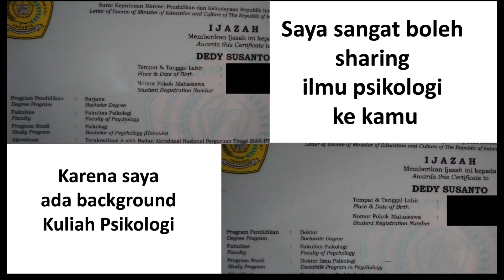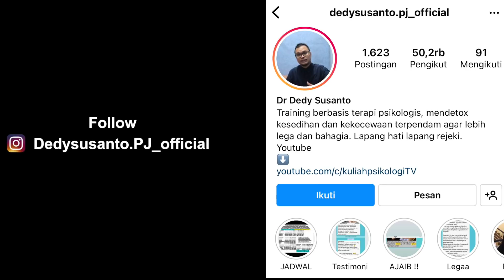1 PERTANYAAN SEBELUM CERAI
Psikologi Pernikahan
Perceraian

INFO AGENDA PENYEMBUHAN :
membuang kesedihan / kekecewaan terpendam untuk kehidupan yang jauh lebih baik dalam kebahagiaan & rejeki.

Penyembuhan dan pemulihan batin / psikologis sejak dini itu sangat penting untuk menyelamatkan banyak aspek dalam kehidupan kita. Dampak terdekat dari luka batin yang belum disembuhkan adalah pasangan, anak, keluarga, dan lain-lain yang ikut terluka karena tanpa sadar kita menjadikan mereka tong sampah tempat penuangan emosi negatif kita yang terpendam.
Mari kita putuskan mata rantai luka batin, cukup berhenti di kita saja...anak-anak berhak untuk bahagia, semoga tidak diteruskan ke mereka.

LAPANG HATI akan LAPANG REJEKI. Training Magnet Keajaiban
Mohon mendaftar dengan cara wa kan nama peserta ke nomor wa masing-masing
kota di bawah ini, nanti akan muncul informasi mengenai trainingnya.

JAKARTA         wa nama peserta ke 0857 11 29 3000

BOGOR             wa nama # Bogor ke 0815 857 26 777
TANGERANG   wa nama # Tangerang ke 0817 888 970
BEKASI             wa nama # Bekasi ke 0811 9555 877

BANDUNG       wa nama peserta ke 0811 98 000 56
JOGJA             wa nama peserta ke 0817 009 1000
SEMARANG    wa nama peserta ke 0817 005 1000

TRAINING yang sudah teruji oleh waktu selama belasan tahun ini sudah memberikan penyembuhan bagi ribuan pesertanya.
INGIN SUKSES dan BAHAGIA ? bermula dari mendetox kesedihan dan kekecewaan terpendam di gudang jiwa agar anda dapat berlari dengan ringan mencapai tujuan aamiin.

PALEMBANG    wa nama ke 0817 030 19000
BALIKPAPAN     wa nama ke 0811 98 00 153

Follow instagram @Dedysusanto.PJ_official cek di story dan highlights untuk melihat jadwal dan testimoni lengkap.
Trainer
Penulis buku Pemulihan Jiwa jilid 1-7 terbitan Gramedia Pustaka Utama
Soul Healer

"terimakasih mas , lega rasanya bisa mengeluarkan beban puluhan tahun yg saya pendam sendiri. masa kecil jiwa kecil yng sellu menghantui aku selama ini . sekali lagi terimakasih banya k atas training terapi-terapi yg paduka berikan sgt bermamfaat untuk saya ."

"Selamat siang Mas Dedy,,, Terima kasih atas trainingnya tadi malam ya,,, Beban batinku selama 28 tahun ini sdh terbuang. Biasanya dadaku terasa sesak spt ketiban batu yg sangat berat, setelah training kemaring jadi plong, ringan sekali. Aku jadi makin iklas mas dedy,,, Sekali lg terima kasih ya,,, Semoga Mas Dedy sll sehat & berada dim lindungan­ Nya sehingga bisa lebih banyak lg membantu teman-“ yang terluka batinnya seperti aku ini,,, 🙏 🙏 🙏"

"Thank you pak dedy atas ilmunya hari ini, plong banget rasanya...beban dipundak yg rasanya berat tiba2 ilang gitu aja. Td sepanjang jalan pulang bawaanya senyum2 aja terus, barusan mau berantem sm suami jadi bisa nahan biasanya lgsg meledak ledak 😂 '

"Pak dedy, saya i***. MasyaAllah. Kmren smpat agak ngeraguin yg pak dedy big bs ngelancarin haid. Smpat mikir ''ah masa sih''. Then, subhanallah, habis kmren ikut training, pagi ini saya akhirnya haid setelah telat 15 hari. Pdhal selama ini smpe harus minum Luthenyl utk supaya haid. Dan biasanya pun sebelum haid ada gejala2 yg PMS umumnya. Tapi kali ini gak sama sekali!! Tiba2 aja bangun tidur subuh haid. Ga pake pegel ga pake nyeri. Alhamdulillah Terimakasih ya Pak Dedy 🤗.

"Makasi mas buat training hari ini semoga bs sering2 ke samarinda ya. Alhamdulillah luar biasa buat saya yg penderita PCOS,psikosomatis,anxiety disorder dan GERD adalah setelah training kemaren bs tidur nyenyak setelah insomnia parah dgn kualitas tidur yg gak pernah nyenyak 12 taon ini..setelah pulang migrain saya sakitnya 2x lipat tp ngantuk dan capek bgt sampe ketiduran alhamdulillah subuh bangun2 seger migrain hilang, terharu nya Makasi ya mas sehat2 ya "

Masih ada ratusan testimoni lainnya yang tidak bisa kami sebutkan satu per satu disini, mohon cek testimoni lengkap di instagram @Dedysusanto.PJ_official

Bagi anda yang berada di kota yang tidak ada jadwal training publik kami, bisa membeli cd terapi detox jiwa bisa wa chat ke manajemen di 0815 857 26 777 untuk pemesanan cd terapi. Bisa dipesan versi yang dapat didengar dari hp.

Bisa mengikuti program private terapi via wa call dengan Dr Dedy Susanto. Silahkan untuk wa chat ke manajemen di 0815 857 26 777